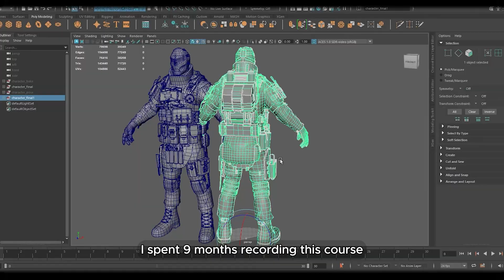AAA Game Character Creation and Job-seeking Guide Course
The gaming and animation industry is far more competitive, and only top professionals can succeed. Besides expertise, market knowledge is essential.
This course isn't for ordinary artists. It covers the workflow I've refined in gaming over the years, from start to finish.
You'll learn not just technical skills but also job market tips, ways to boost earnings, build passive income, and craft a professional resume.